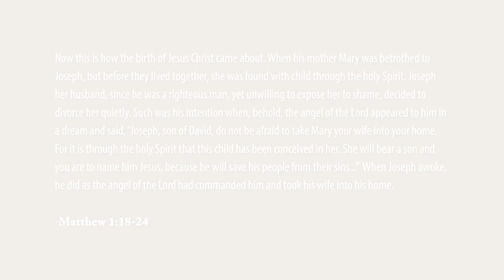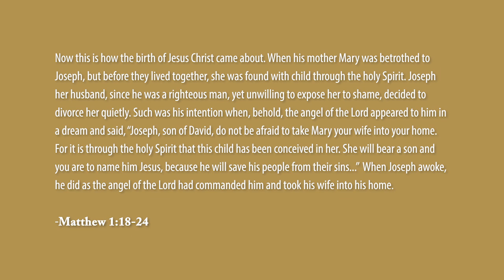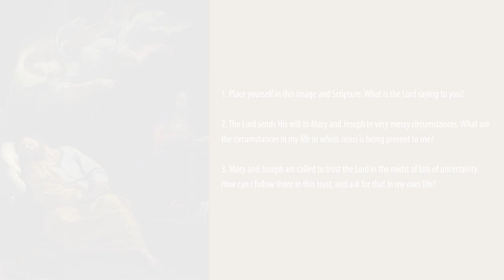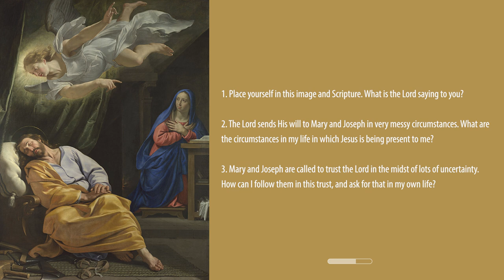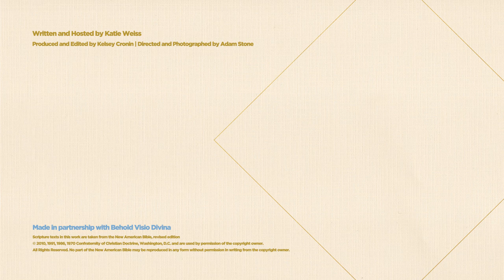Praying with Art | The Dream of St. Joseph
In this episode of Praying with Art, we’ll be meditating on Philippe de Champaigne's painting titled "The Dream of St. Joseph," which depicts the moment when an angel tells Joseph the divine circumstances of Mary's pregnancy.

Visio Divina, translated from Latin to “divine seeing,” is a form of prayer in which one meditates on sacred art. In this new CatholicTV YouTube series, host Katie Weiss will guide viewers through the steps of Visio Divina for 7 pieces of sacred art depicting themes from the life of the Holy Family.

If you'd like to pray along with a physical copy of the image and scripture, you can print out a PDF

Scripture:
"Now this is how the birth of Jesus Christ came about. When his mother Mary was betrothed to Joseph, but before they lived together, she was found with child through the holy Spirit. Joseph her husband, since he was a righteous man, yet unwilling to expose her to shame, decided to divorce her quietly. Such was his intention when, behold, the angel of the Lord appeared to him in a dream and said, “Joseph, son of David, do not be afraid to take Mary your wife into your home. For it is through the holy Spirit that this child has been conceived in her. She will bear a son and you are to name him Jesus, because he will save his people from their sins...”
When Joseph awoke, he did as the angel of the Lord had commanded him and took his wife into his home."
-Matthew 1:18-24

Reflection Questions:
1. Place yourself in this image and Scripture. What is the Lord saying to you?
2. The Lord sends His Will to Mary and Joseph in very messy circumstances. What are the circumstances in my life in which Jesus is being present to me?
3. Mary and Joseph are called to trust the Lord in the midst of lots of uncertainty. How can I follow them in this trust and ask for that in my own life?
4. How can I live out the fruits of this meditation?

To learn about Behold Visio Divina and to access more resources,